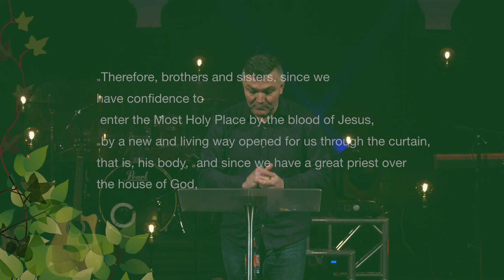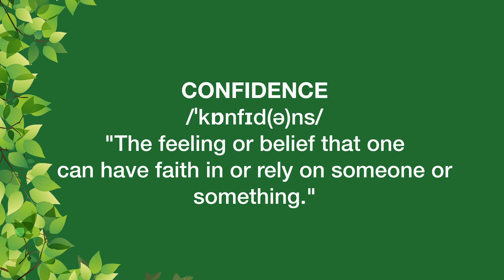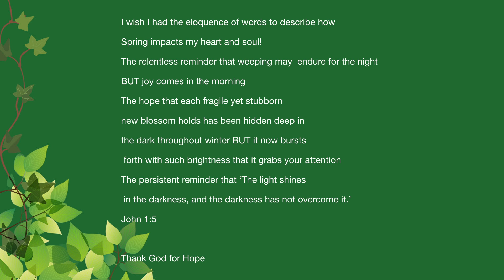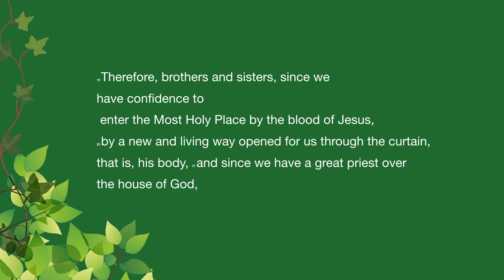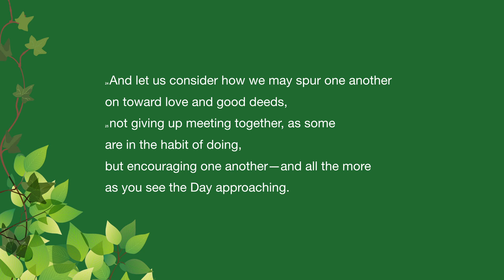St.Mark's Family Network Sunday Service - 22.03.20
10:30am Service - Happy Mother's Day.

LYRICS:

CALL UPON THE LORD - Elevation Worship

We need no other hiding place
Our hope is safe within Your name
This we know, this we know
You promised never to forsake
What You began You will sustain

For He alone is strong enough to save
Rise, your shackles are no more
For Jesus Christ has broken every chain
All of the heavens and the earth
Announce the fullness of Your worth
And every enemy will flee
As we declare Your victory

NOT AFRAID - Jesus Culture
I have this confidence because
I've seen the faithfulness of God
The still inside the storm, the promise of the shore
I trust the power of Your word
Enough to seek Your Kingdom first
Beyond the barren place, beyond the ocean waves

When I walk through the waters, I won't be overcome
When I go through the rivers, I will not be drowned
My God will make a way, so I am not afraid

You keep the promises You make
There isn't one that is delayed
So I will not lose heart, here, I will lift my arms
And start to sing into the night
My praise will call the sun to rise
Declare the battle won, declare that it is done

When I am in the fire, I will not feel the flame
I'll stand before the giant, declaring victory

Before me, behind me, always beside me
No shadow, no valley, where You won't find me
No, I am not afraid

GOODNESS OF GOD - Bethel
I love You, Lord
For Your mercy never failed me